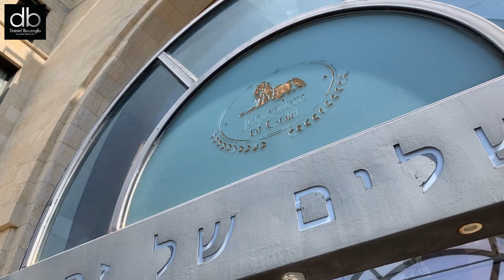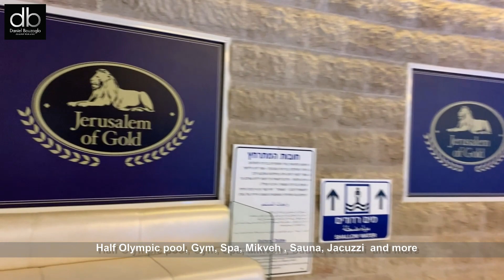Jerusalem of gold 3br apt 117sqm - full tour with Daniel Bouzaglo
Between Rechavia and Mamilla,
at the Luxury building of the Jerusalem of Gold
Address: Meir Shacham
Space: 117 sq.m.

Large 3 bedrooms

Fully Furnished and equipped
Amazing 3 bedroom apartment in the best building in Jerusalem

“Jerusalem of Gold”

Large indoor pool,GYM, Mikve, Sauna, 24h security and reception.

Located in the City Center

between Rechavia and Mamilla, only 5 minutes walking to the Mamilla mall, the Old City, Ben Yehuda and Yaffo St.

– Main balcony – partly sukka

– Shabbat elevator ( one of two elevators )

– Large bedrooms

– Interior designer touch all over the apt

– High quality appliances , light fixtures , etc

– 6th floor with natural light and view

– indoor parking and private store room

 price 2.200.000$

Daniel Bouzaglo - Jerusalem Real Estate
דניאל בוזגלו - נדל"ן בירושלים